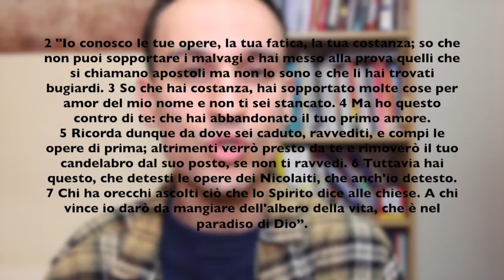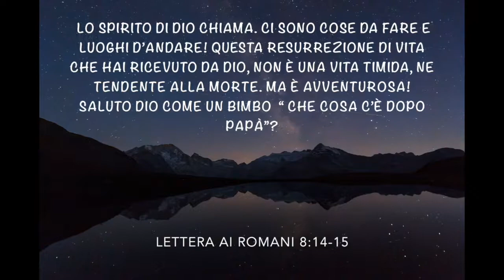Apocalisse di Gesù Cristo a Giovanni 02 | Alla chiesa di Efeso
Il libro dell'apocalisse è un libro profetico che rivela Gesú Cristo e il patto della Grazia. È FONDAMENTALE leggere questo libro usando il contesto storico e anche leggendolo con una prospettiva bibblica ed ebraica, non con una mentalità del giorno d'oggi.

Per avere una giusta interpretazione del capitolo 24 del Vangelo di Matteo.